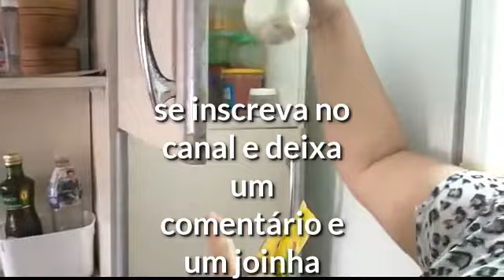não compre tempero antes de assistir esse vídeo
tempero caseiro com cheiro verde feito com amor